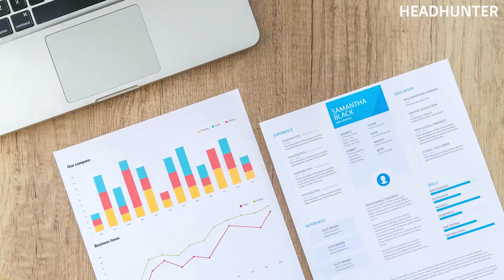00011 - Headhunter - Interview Mistakes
We believe in the art of value creation!

Platform: Fiverr
Date:

Script:
Voiceover:
Video Editing:
Thumbnail: